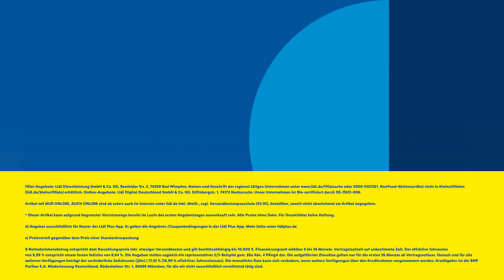Der Lidl Prospekt der Woche | Angebote von Montag, 12.8. bis Samstag, 17.8.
Entdecke die Angebote der Woche ab jetzt jeden Sonntag im Video! Diese Woche gibt‘s im Lidl Prospekt alles zum Thema Tierisch gute Angebote 🐶🤑!​

*Alle Rechtstexte am Ende des Videos.​

Inhalt:​
00:00 Intro​
00:05 Angebote​
01:07 Outro